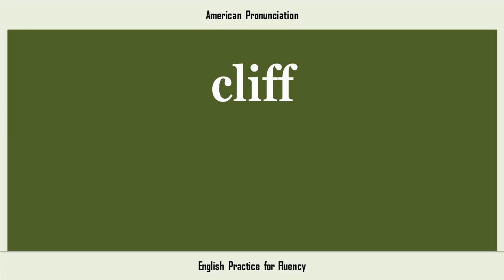cliff, How to Say or Pronounce CLIFF in American, British, Australian English